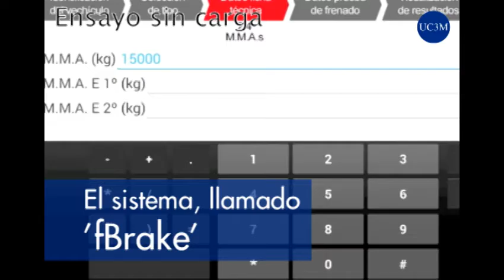Así es fBrake, el nuevo sistema de inspección de frenada de la ITV (Teaser)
Un grupo de investigadores de la Universidad Carlos III de Madrid (UC3M) ha desarrollado una innovación para la Inspección Técnica de Vehículos (ITV) que mejora la comprobación de la capacidad de frenado de camiones y otros vehículos industriales. Este sistema, denominado  fBRAKE, permite inspeccionar estos vehículos sin que tengan que ir cargados a la ITV y de una manera más rápida, económica e intuitiva.